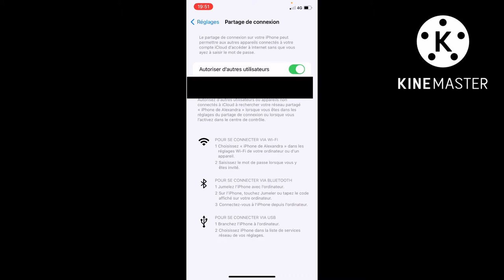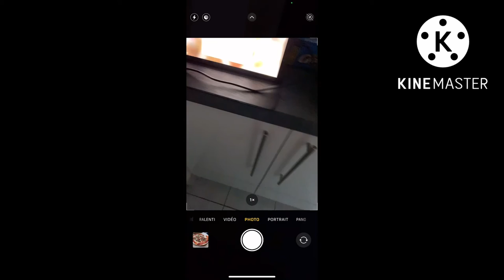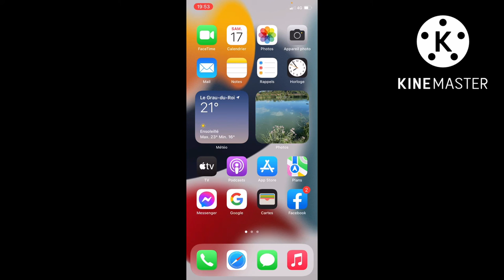COMMENT FAIRE UN PARTAGE DE CONNEXION DE IOS À ANDROID